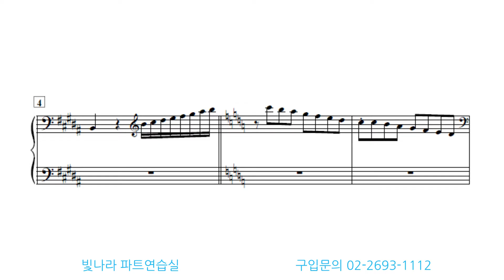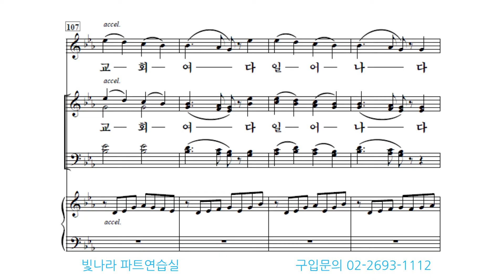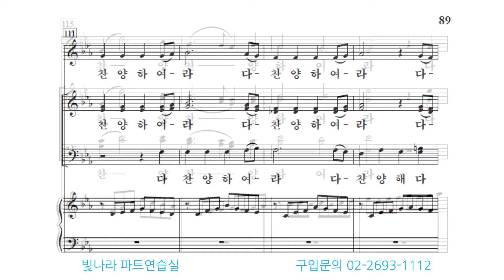빛나라 [내맘에오소서 / 크리스마스칸타타] 08. 기쁘다 구주 오셨네-합창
빛나라 [내맘에오소서 / 크리스마스칸타타] 08. 기쁘다 구주 오셨네(이호준)-합창